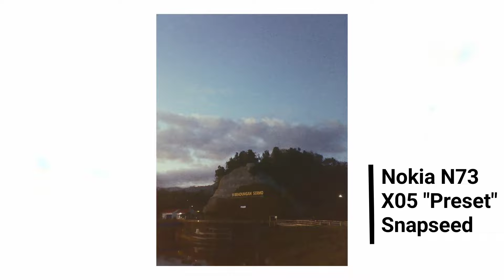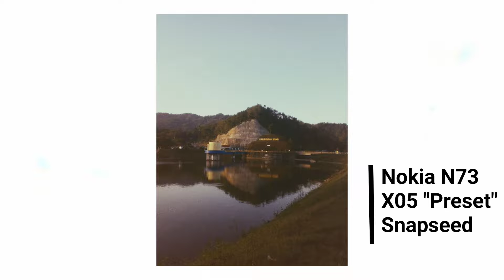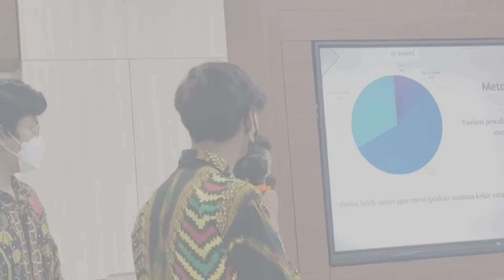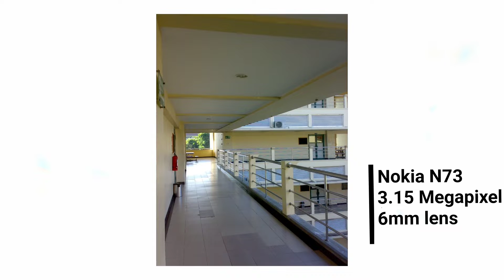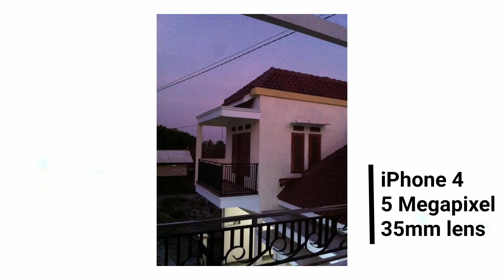Kamera analog mahal? ini solusinya! camera test Nokia N73 + edit vintage preset snapseed